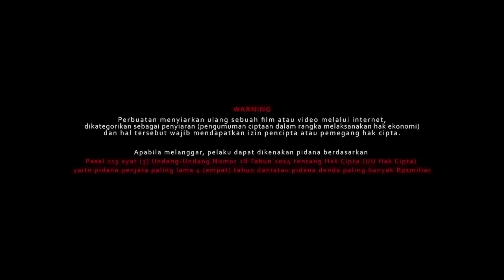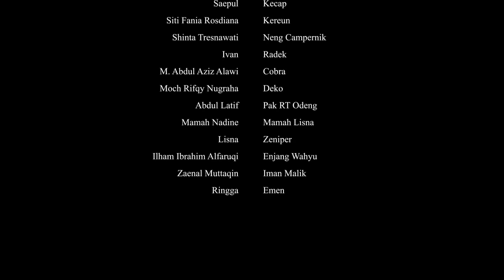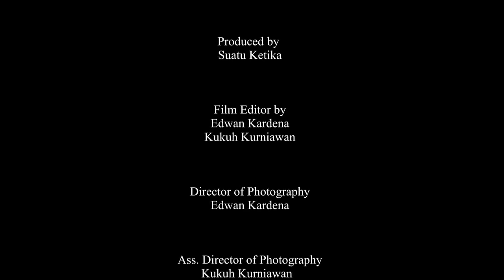BTS KTJ SUNDA ( HANUPIS )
Film ini menceritakan seorang jawara/ tokoh yang di segani oleh masyarakat di salah satu kampung Sunda. Bernama Karman. Karena keberaniannya untuk mengkritik segala aspek tata ruang dan penerapan ideologi yang berniat mengalih fungsikan sumber kehidupan masyrakat di kampung tersebut, dengan cara merusak dan memutar balikan fakta tentang kebudaya dan pola hidup.

Karman adalah anak dari seorang petani yang mati-matian mempertahankan kebudayaan dan kearifan lokal yang di dalam film tersebut dia harus melawan cukong yang terpengaruh budaya asing yang sifatnya merusak bahkan melawa sodara dan warganya yang sudah terpengaruhi.

Tarawangsa Saur Karaton Limbangan